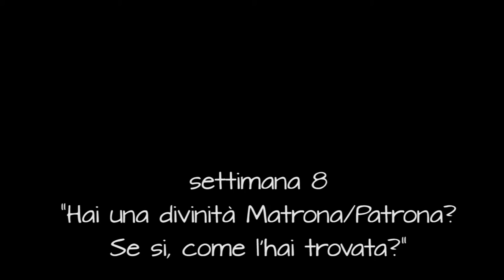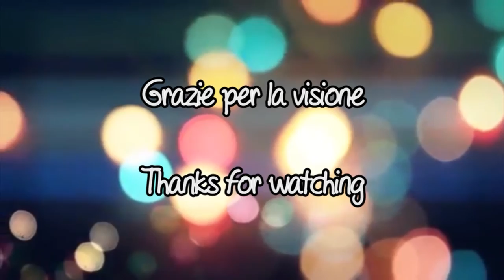YT Pagan Challenge - #8 Divinità Matrone e Patrone